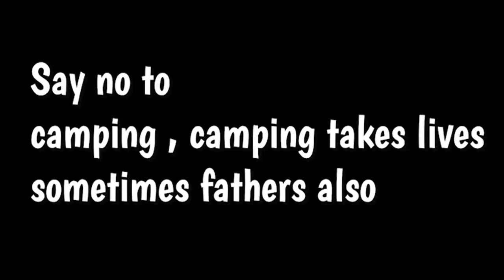Different types of players in jailbreak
Yo! in today's vid i showed you different types of players in jailbreak
yes , I've already made one
but this is it's remake version
btw 20likes for part 2
and it looks kinda low quality idk why
maybe some glitch or error
nevermind that

yes that's all
and share with ur friends